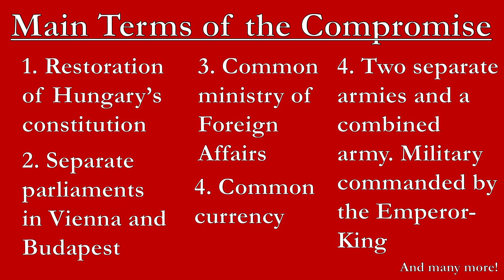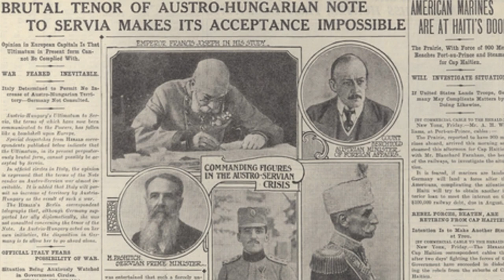The Fall of Austria-Hungary | What Destroyed the Habsburg Monarchy?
The fall of Austria-Hungary saw tremendous change in Eastern Europe as peoples who had been oppressed for centuries, from Poland to the Balkans, gained independence. It also saw the end of the 8-century old house of Habsburg and the birth of republicanism in Austria.

Further Reading:

The Dissolution of the Austro-Hungarian Empire 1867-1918
John W Mason, 2014.